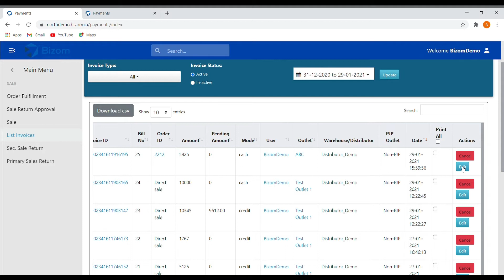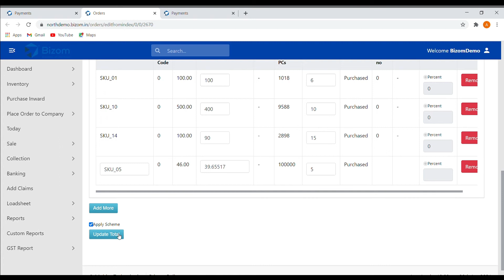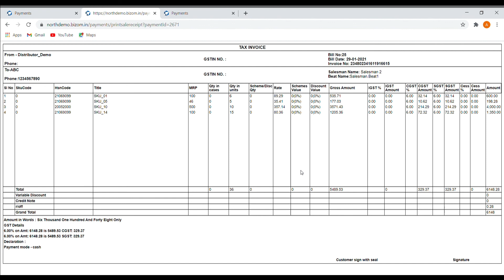How to edit an invoice? (Hindi)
Learn how to edit an invoice on the Bizom Distribution Management System (DMS). Watch this step-by-step tutorial in Hindi.